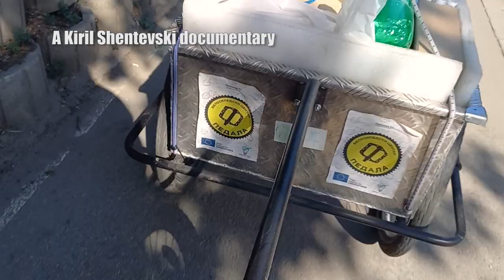Discover the carpenter in you - trailer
The documentary video "Discover the carpenter in you“ is prepared in the frame of the project Carpentry Educational Workshop for Decreasing of Waste from the Furniture Industry in Skopje, implemented by the Citizen's Organization Centre for Sustainable Initiatives - Skopje, and financially supported from GEF SGP NM and with cooperation and support by the companies Akron, Bibaterk, Blazic, Branimir Kompani, Building to Teach, Domo Sofa, Drvoteks, Famod, Jugoimpeks, Infini Studio, Monozero, Password Productions, Pro-Design, and Skanda Design.

Participants:
Ana Jovkoska
Ana Racik
Elena Kiroska
Emilija Petreska
Filip Pasinechki
Iva Apostolska
Ivana Nikolova
Katerina Jajchevska
Marija Bojkovska
Petranka Arizanovik
Ubavka Jakimoska
Zlatica Petkovska

Aleksandra Gerchakova
Biljana Gjoshevska
Bojan Rantasa
Davor Pehchevski
Dragana Anastasova
Elizabeta Slavkovska
Goran Kazankovski
Mihajlo Karamika
Vasko Cacanovski
Joe Youcha

Supporters:
Akron
Bibaterk
Blazic
Branimir Company
Building to Teach
Domo Sofa
Drvoteks
Famod
Infini Studio
Jugoimpex
Monozero
Password Production
Pro-Design
Scanda Design

Translation: Aleksandar Takovski

Additional video footage and producer:
Bojan Rantasa

Screenwriter, director, cinematographer and editor:
Kiril Shentevski

During the making of the video, 79 people, out of which 35 women, and 15 youngsters participated in 14 workshops. More than 2 tons of material leftovers were used to produce number of useful objects.

The project "Carpentry education workshop for decreasing waste from the furniture industry in Skopje" was supported by GEF SGP NM